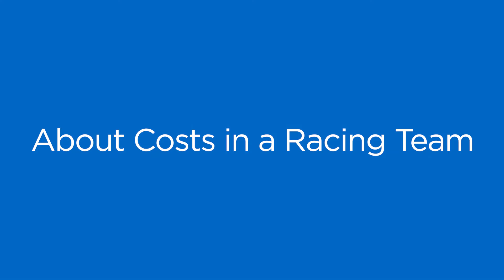Ducati: Role of Data in MotoGP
Paolo Ciabatti, Sporting Director Ducati Corse, and Stefano Rendina, IT Manager Ducati Corse, talk about managing the Ducati team and the role of data in MotoGP.